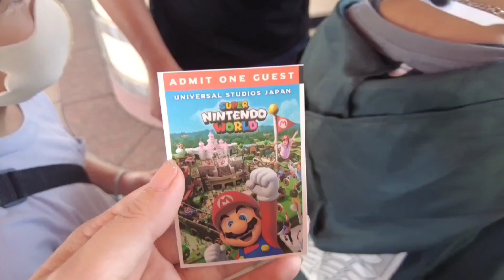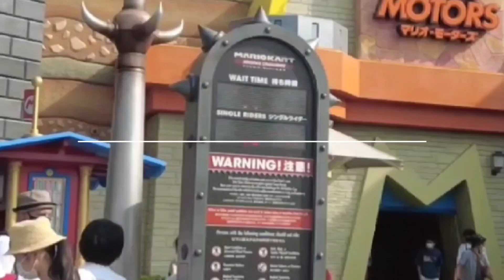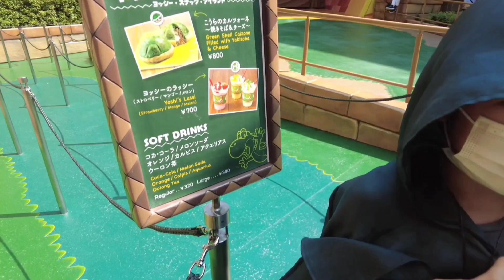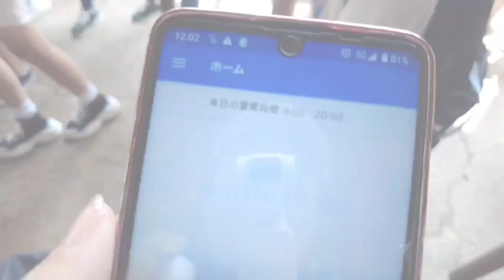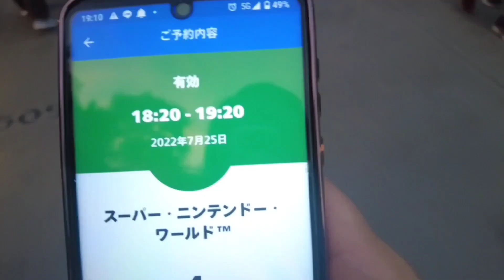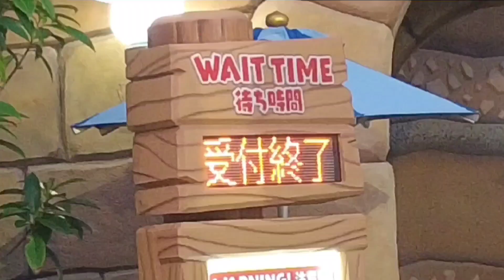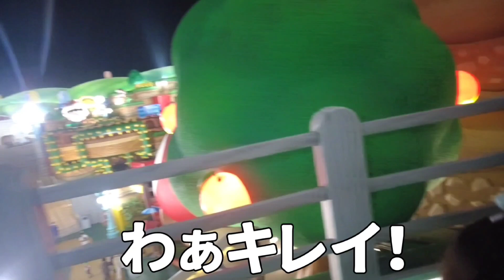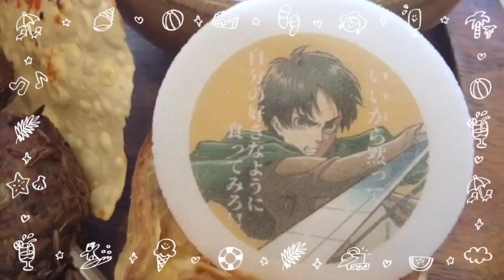【USJ】スーパーニンテンドーワールドを1日2回満喫する！エリア入場整理券取得方法【ゆーりんあーちゃん】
スーパーニンテンドーワールドは何時に入場するのがベスト？

◆整理券配布前、朝イチなら大人気のマリオカートもそんなに混まないでスイスイ進んだよ！
◆パワーアップバンドも午後は売り切れる可能性があるので購入するなら朝のうちに。
エリア入り口にある売り場は長蛇の列ができてたけど、エリア内の売り場は空いてたのでオススメ！

◆大人気のキノピオカフェはお昼以降すごく混むけど朝なら空いてました！

◆エリア入場整理券を取得するにはあらかじめアプリでパークチケットのQRコードを人数分読み込み登録しておく必要があります。
これはパークの外でもできるので購入後速やかに済ませておくと◎

◆エリア入場整理券はパーク内でしかできません。
夜の時間帯のエリア入場整理券はお昼過ぎに配布されました。
ちょこちょこアプリを開いて時間を確認しましょう。

◆ヨッシーアドベンチャーはほとんど屋外を回るアトラクションのため、夏の暑い時期は陽が暮れてからがオススメ！
スーパーニンテンドーワールドが美しくライトアップされるので景色も最高です。
ただし、閉園が20時の日は19時には並ぶようにしないとそろそろ締め切られてしまうので要注意！